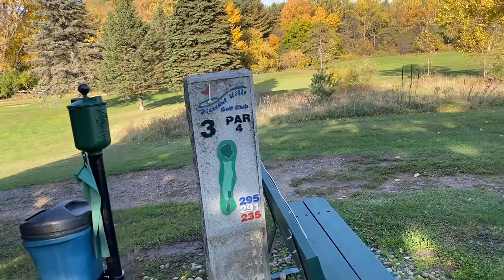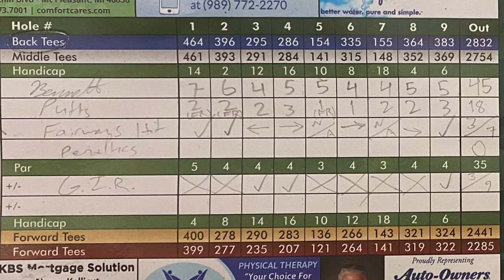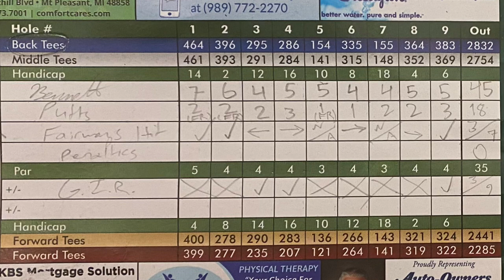Course Vlog #94 @ Pleasant Hills Golf Club: Toughest. Greens. Ever.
Man is it nice to finally be back posting another golf Vlog, guys.  This was the front nine of the round I played at Pleasant Hills Golf Club in Mount Pleasant, Michigan on October 23, 2022.  It was one of the shortest nines I have played this past season, at just 2832 yards and it being a par 35.  I expected this round to be a piece of cake in the pursuit to break 80.

Boy was I wrong.

There is a reason this course is as challenging as it is despite its lack of length.  The greens.  These greens have more slopes, more elevation changes, and more speed that almost any other course I have ever played.  For just 15 bucks I expected the greens to be bumpy, slow, and patchy and dead.  I was presented with the exact opposite at Pleasant Hills.  The fact I wasn’t expecting the movement they presented me made it so tough to adjust.  Not only that, but I played this round prior to an outing going out.  Why does that matter?  It was a GREENSKEEPER’S REVENGE outing!  The outings known for placing the pins in impossible spots on the greens, and sometimes even in course out of bounds.  I was faced with some of the toughest putts of my life on this day, and it made scoring hard to come by.

Will I be able to withstand the devious actions of the greenskeeper, or will I get absolutely destroyed and not even break 90?  Let’s find out!

Thanks for being patient and understanding in the past few weeks.  Hopefully as the semester winds down I can pump out these videos from the end of 2022 more. Enjoy!

-BB15 💪🔥⚔️🦬